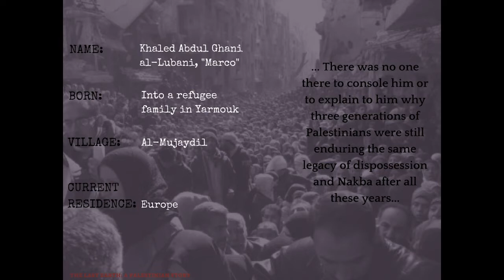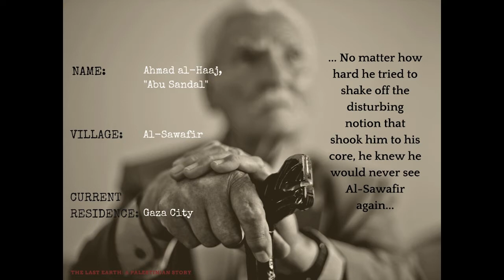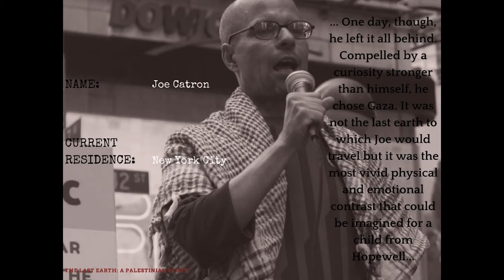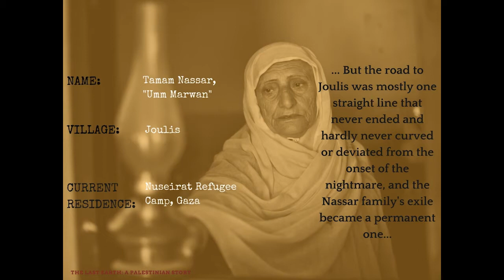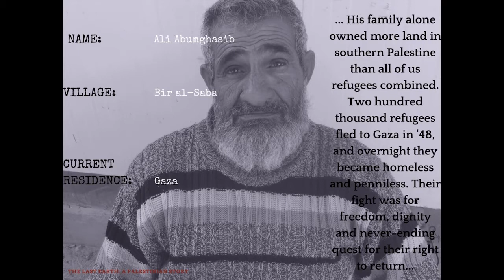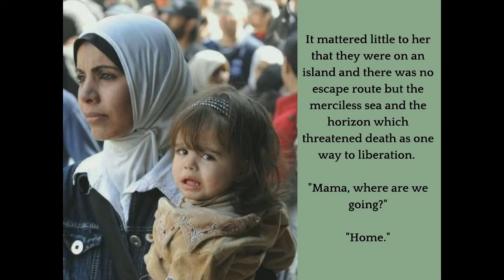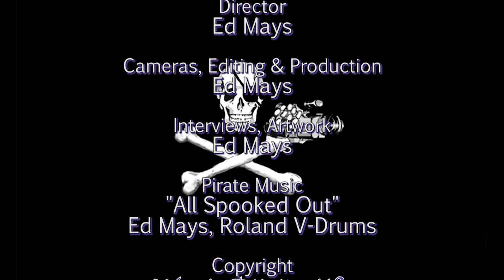Ramzy Baroud: The Last Earth: A Palestinian Story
Palestinian journalist and historian Ramzy Baroud speaks on his new book The Last Earth: A Palestinian Story. At this critical juncture in Palestine’s history, with Trump’s recent declaration on Jerusalem and the Likud party vote to annex West Bank settlements, Dr. Baroud’s narrative of Palestinian dispossession, resistance, and resilience is important and timely.

THE LAST EARTH is a non-fictional narrative of modern Palestinian history. It is a unique rendition of people’s history – an account of how major historic events in Palestine and the greater Middle East impacted ordinary people, as well as how that mass of people, in their tenacity, and even in their dispossession, represent a force that determines history.

Dr. Ramzy Baroud is a US-Arab journalist, media consultant, an author, internationally-syndicated columnist, Editor of Palestine Chronicle (1999-present), former Managing Editor of London-based Middle East Eye (2014-15), and former Deputy Managing Editor of Al Jazeera online. He taught mass communication at Australia’s Curtin University of Technology, Malaysia Campus. Baroud is the author of three books and a contributor to many others; his last volume was My Father Was a Freedom Fighter: Gaza’s Untold Story (Pluto Press, London, 2010). Baroud has a Ph.D. in Palestine Studies from the University of Exeter (2015) and is a Non-Resident Scholar at Orfalea Center for Global and International Studies, University of California Santa Barbara. He has been a guest speaker at many top universities around the world and conducted book tours in over twenty countries.

Recorded 2/24/18